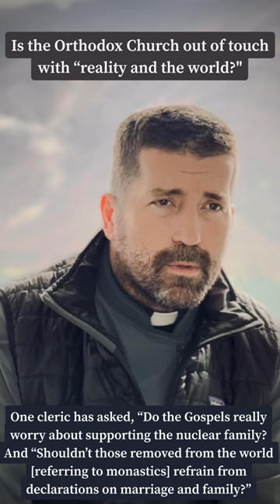Is The Orthodox Church Out Of Touch? | The Fr. Emmanuel Lemelson Podcast E2